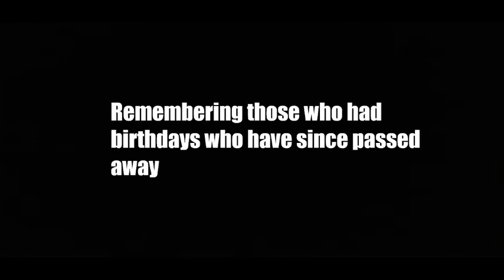Celebrity birthdays september 5th - 11th - Pink - Moby - Adam Sandler - Hugh Grant - Roger Waters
Celebrity Birthdays for the week of September 5th - 11th